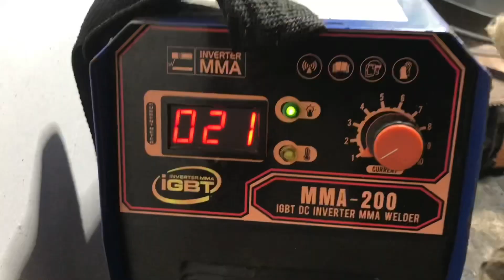Correctly welding two iron bars face to face